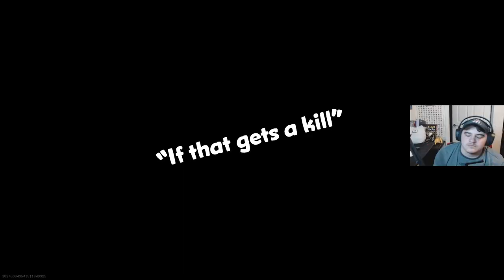Warzone Pacific Xbox Series S Experience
Warzone Pacific Xbox Series S Experience is a collection of clips from my first week on Warzone Pacific otherwise know as Caldera. I think Warzone Pacific is a fun update to the Warzone map but there is so many bugs and glitches it hurts. If you enjoyed come check out the streams on the channel and feel free to Sub, Like, or Comment.

Call of Duty: Warzone is a free-to-play battle royale video game released on March 10, 2020, for PlayStation 4, Xbox One, and Microsoft Windows. A version for the PlayStation 5 and Xbox Series X/S has been announced to be released sometime in the future. The game is a part of 2019's Call of Duty: Modern Warfare and is connected to 2020's Call of Duty: Black Ops: Cold War and 2021's Call of Duty: Vanguard and was introduced during Season 2 of Modern Warfare content. Warzone is developed by Infinity Ward and Raven Software and published by Activision. Warzone allows online multiplayer combat among 150 players, although some limited-time game modes support 200 players. Other modes include Plunder, Rebirth Resurgence, Buy Back Solos and others. The game features both cross-platform play and cross-platform progression between three games.
The game features two main modes: Battle Royale and Plunder.